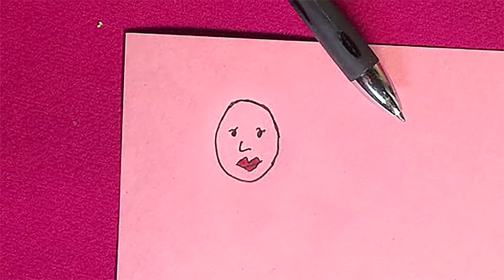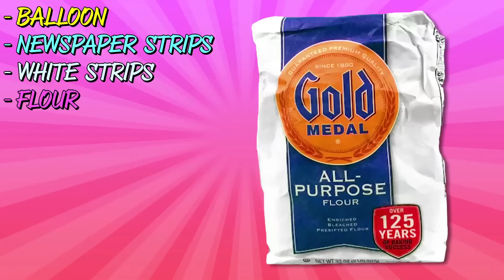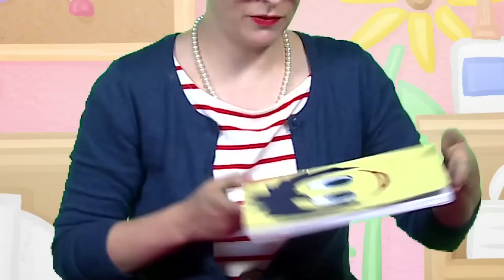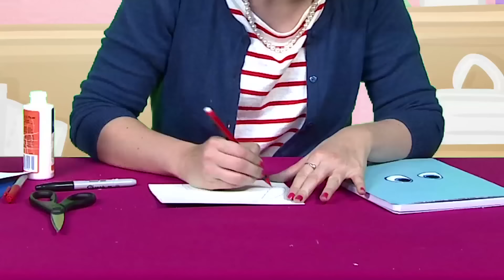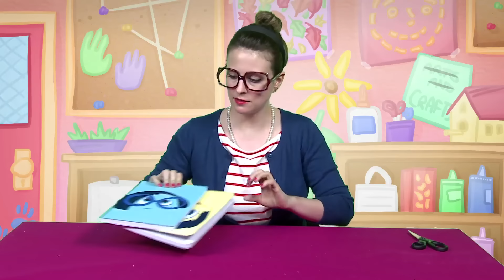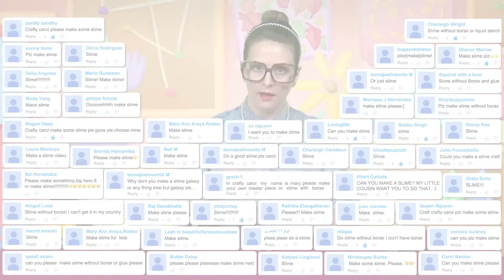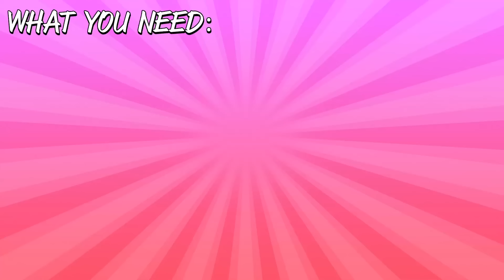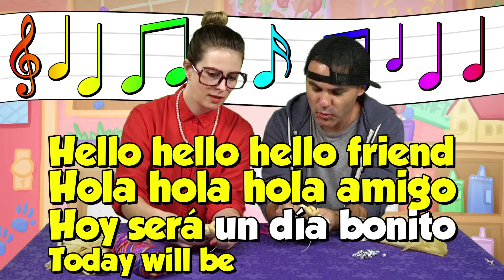The Best Crafty Carol Crafts EVERRRR! Arts and Crafts for kids with Crafty Carol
Everyone loves crafts, especially Crafty Carol crafts! We've compiled the best Cool School Crafty Carol crafts - 150 minute video! Cool School Arts and Crafts for kids with Crafty Carol.
Crafty Carol is Cool School’s resident crafting expert! Teaching step by step kids crafts, DIYs, SLIME & more!

Join your favorite kooky arts and crafts host as she gets crazy with crafting in this DIY series where she makes fun and silly kids projects.

From creating cardboard castles, hair like Rapunzel or your very own JETPACK, Crafty Carol makes learning and using your imagination the best time ever! With plenty of activities for kids at home or kids at school! Let's get crafting!